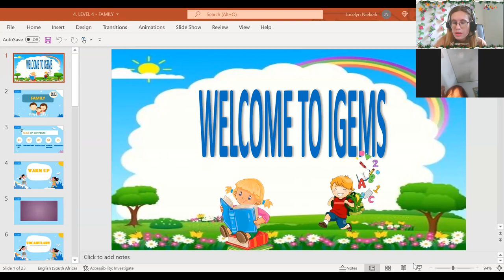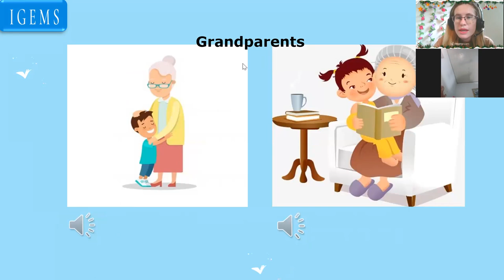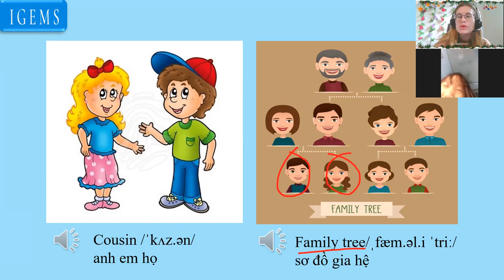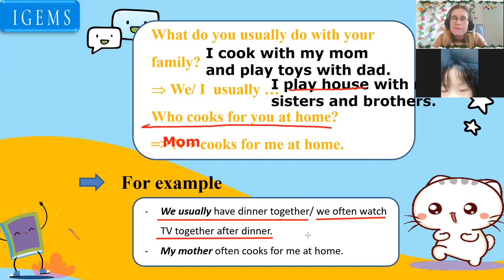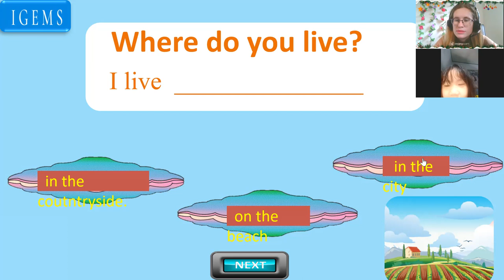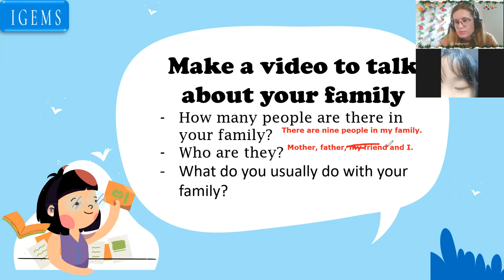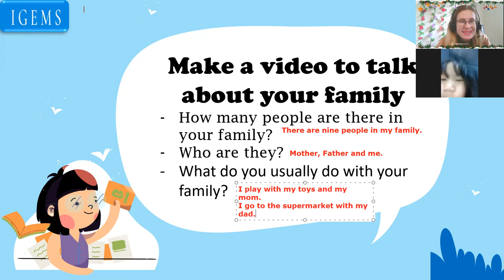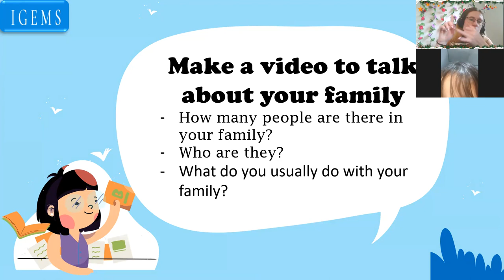16:00 - 16:45 Sam- Nguyễn Thanh Trà - Level 4 Unit 4